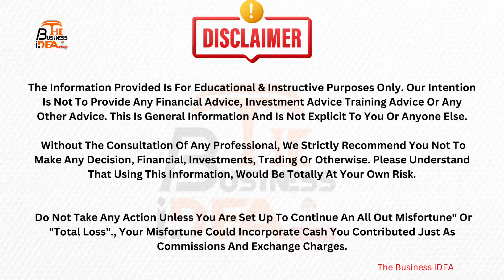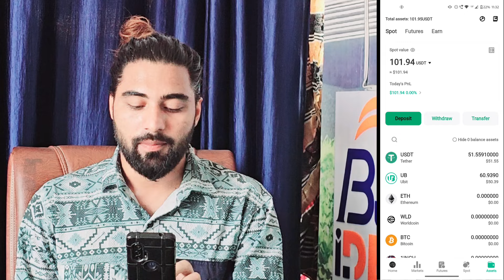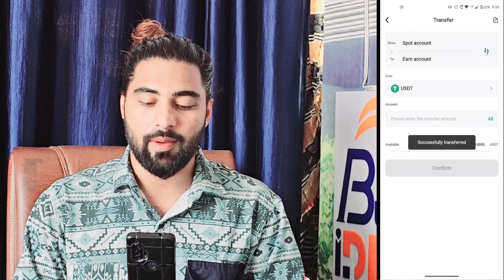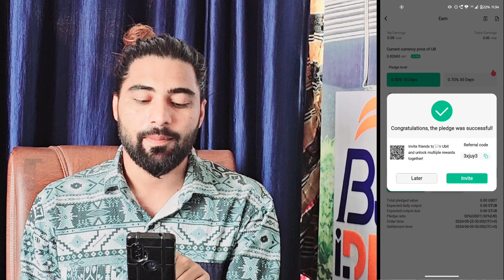How Stake UB Coin In UbitEx Exchange | Ubit Exchange Staking Video | 15%-24% Monthly Return